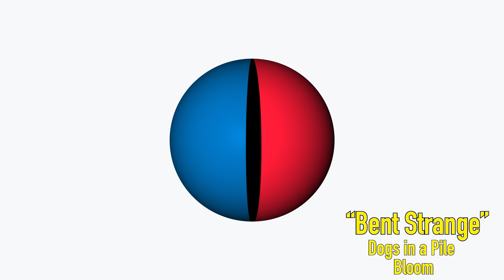Dogs in a Pile Guess the Year of Grateful Dead Live Tracks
Chatting and guessing years with Sam, Joe, and Jimmy from @DogsInAPile as well as their manager Ross. Dogs in a Pile's album Bloom is out now.

Guess the Year is a Grateful Dead game show released as a podcast.

In the game, five contestants Zooming in from around the country listen to a short clip from a Grateful Dead live track then guess what year the performance took place. The contestant who's furthest off is eliminated. The last Deadhead standing wins a prize pack of Grateful Dead inspired merch and is invited back the following week to defend their title.

Video shot by Dillon
Edited by Mike
A special thank you to the band, Ross Peterzell, Jay Blakesberg, and Dennis McNally.